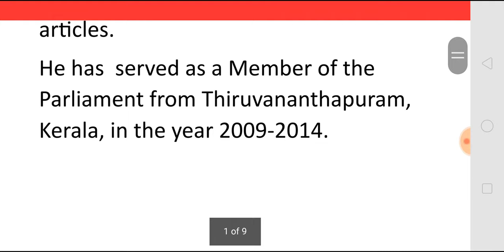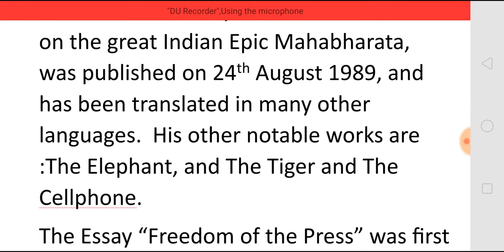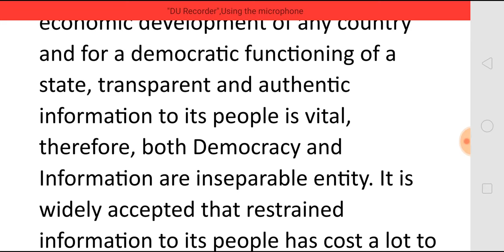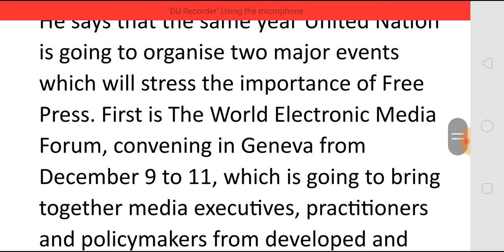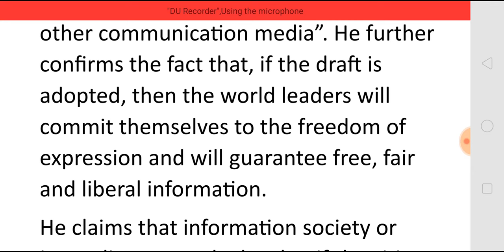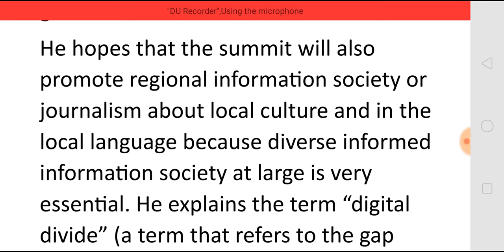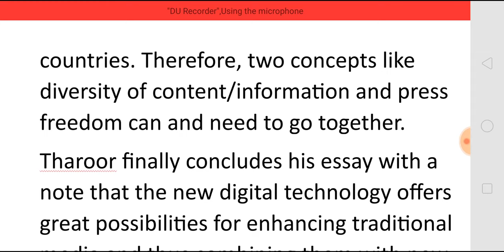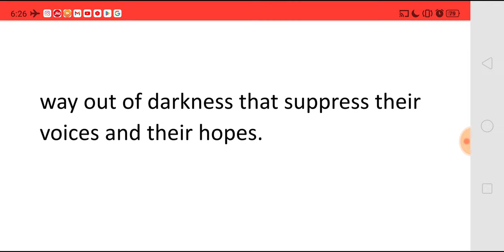FREEDOM OF THE PRESS BY SHASHI THAROOR - SUMMARY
FREEDOM OF THE PRESS NY
SHASHI THAROOR - SUMMARY